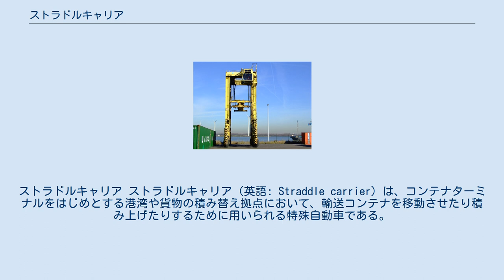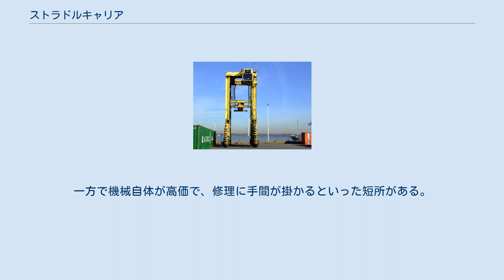ストラドルキャリア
ストラドルキャリア ストラドルキャリア（英語: Straddle carrier）は、コンテナターミナルをはじめとする港湾や貨物の積み替え拠点において、輸送コンテナを移動させたり積み上げたりするために用いられる特殊自動車である。
貨物の積み替え場所のみで使われることを想定した特殊車両であり、一般道路でコンテナを輸送するためには通常のトラックやトレーラーによる。
 正面から見ると大きな門形になっている ストラドルキャリアは大きな門形の構造を備えており、この内側に上下するスプレッダというコンテナをつかんで持ち上げる装置を備えている。
スプレッダでコンテナを持ち上げると、門形構造の内側にコンテナを抱え込んだような状態になり、下部に備えたゴムタイヤにより自走して移動できるようになっている。
門形の構造により、既にコンテナを積み上げてある場所に跨るように入り込み、その上にコンテナを積み上げることができる。
移動速度は30 km/h程度の低速である。
門形構造の高さが高いほど、コンテナを積み上げられる高さが大きくなる。
 ストラドルキャリアは機動性が高く、コンテナを高く積み重ねて保管できるので保管スペースを有効活用できるといった長所がある。
一方で機械自体が高価で、修理に手間が掛かるといった短所がある。